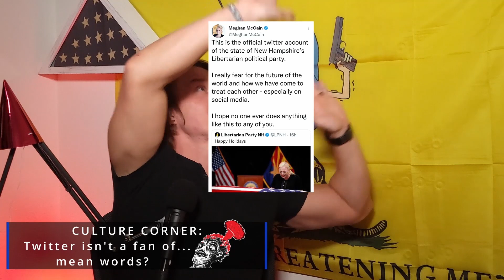THIS IS WHY WE DON'T CARE ABOUT THESE TEARS - Clip From Ep. 110 - Meghan McCain's Crocodile Tears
Meghan McCain wants you to weep for a "better world," without mean tweets but plenty of war, Justin Trudeau (Canadian Castro) thinks climate change and viruses are making people mad at politicians instead of the actions of the politicians themselves, and Joe Biden wants you to know that if you don't worship him you're a domestic terrorist and probably a NotSee. What all this adds up to is that if you don't fall in line with their agenda, you make yourself a target of their wrath. They are trying to provoke you into rash decisions that justifies what they already have in mind. Govern yourself accordingly.

BITCOIN WALLET ADDRESS:
bc1qsx4qh6wqkmwac25rydfn8nhg4nrwrcx93fmjz4

*SOURCES DISCUSSED IN THE EPISODE LINKED HERE*

Pre-show Skit - A Sad Party for Sad Brian Stelter

Trudeau Blames Rise in Hatred for Political "Leaders" on Everything but the Actions Political Leaders

What is Fascism? Hint: It's Not Anyone to the Right of Hillary Clinton

FINDING DAVID -
The story told by the Grandmother of Dane and David about how her husband, their grandfather was left behind by our government as a POW.